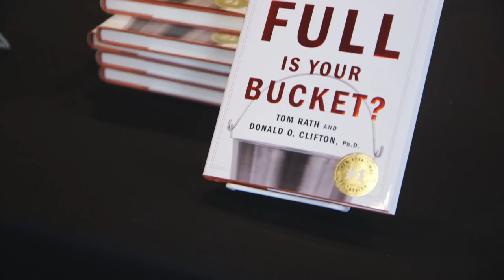Journey to Well-Being at George Mason University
At Mason, we believe that "we thrive together" - shared success is one of our core values. We want to become the first well-being university, providing a place for all members of our Mason community an environment where they can personally thrive while contributing to the overall mission. The university-wide Center for the Advancement of Well-Being provides a focal point for our efforts to promote positive change.

The video was spearheaded by Mason’s Well-Being Learning Community and produced by The Center for the Advancement of Well-Being.